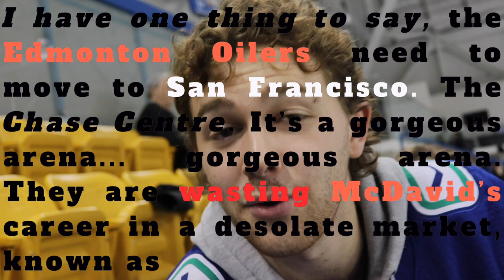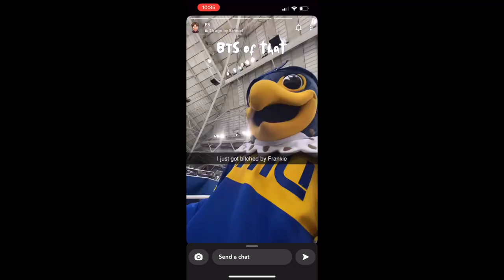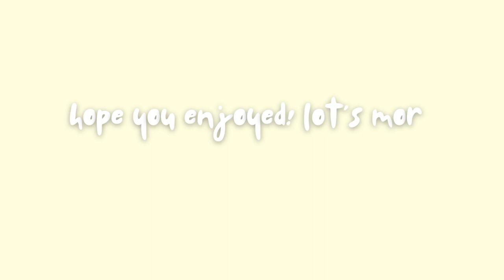TMU Teddy Toss Vlog!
Come with me and my sports media friends to TMU's men's and women's Teddy Bear Toss Hockey Games!! And pretend this video isn't coming. out in March!

If you are interested in any other work or creative endeavours I do, here are all my links/accounts imaginable:

Branded Accounts
Wesbsite: shuutersportsmedia.ca
Redbubble: shuutersports

MUSIC CREDITS
Roll On Up
Matthew Dunne
ASCAP
Free Use

Matthew Dunne
ASCAP
Free Use